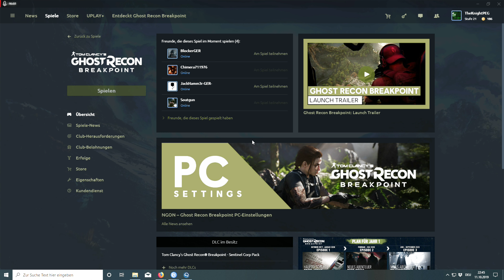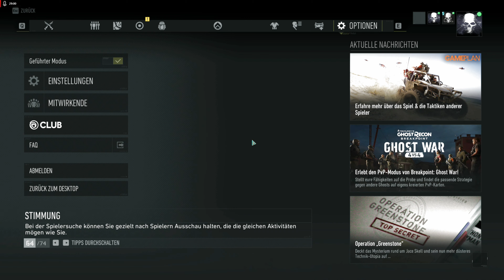Ghost Recon: Breakpoint Multiplayer / Let's Play in Deutsch Teil 12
Ghost Recon ist für alle Fans teambasierter Shooter ein Meilenstein, genauso wie die Ravenshield Serie. Frisch zum Release starten wir mit einen frischen Multiplayer Team in die Breakpoint Welt. Erlebt zusammen mit Dirk, Danilo, Sven und mir den frischen Start ins Vergnügen.

Seit Ihr Neugierig? Dann schaut rein!
Ghost Recon Breakpoint gibt es täglich (wir werden es zumindest versuchen) um 19: 15 Uhr!

Noch mehr Informationen zum Spiel gibt es hier:
Tom Clancy’s Ghost Recon Breakpoint ist der neuste Teil der Tactic-Military-Shooter-Reihe. Es bietet dir eine riesige Welt voller Gefahren und Herausforderungen. Du kannst das Spiel alleine oder im Koop zu viert spielen. Du spielst Nomad, der verletzt und verirrt, ohne Unterstützung von Ex-Ghosts gejagt wird. Gestrandet auf der Insel Auroa kämpfst du um dein Überleben. Schließe die richtigen Allianzen und bezwinge deine ärgsten Feinde, die Wolves und ihren Anführer Colonel Cole D. Walker (gespielt von Jon Bernthal).

Highlights:
Spezialeinheit - Du schlüpfst in die Rolle eines Ghosts, eines Elitesoldaten der US-Spezialkräfte, der hinter feindlichen Linien gestrandet ist.
Überlebenskampf - Als Elitesoldat kämpfst du um dein Überleben. Das bedeutet, dass deine Verletzungen sich auf dein Spielerlebnis auswirken, du von langen Sprints erschöpfst bist und mit den Widrigkeiten der Umgebung klarkommen musst.
Dein Spiel, dein Ghost - Deinen Charakter kannst du mit tausenden Anpassungsmöglichkeiten individualisieren von der Erscheinung bis zur Ausrüstung inklusive der vielfältigen Anpassungsmöglichkeiten deiner Waffen.
Eine Klasse für sich - Das neue Klassensystem gewährt dir die Freiheit deinen Lieblingsspielstil zu entwickeln. Du kannst dich als lautloser Panther, als Sturmsoldat oder präziser Scharfschütze entwickeln.
Fortschritt - Egal, ob du die Kampagne im Singleplayer oder im Multiplayer spielst, dein Charakter und dein Fortschritt bleiben gleich und werden gespeichert. Nach Abschluss der Kampagne erwarten dich in Tom Clancy's Ghost Recon Breakpoint regelmäßige Events, Raids und weitere Spieleerweiterungen.